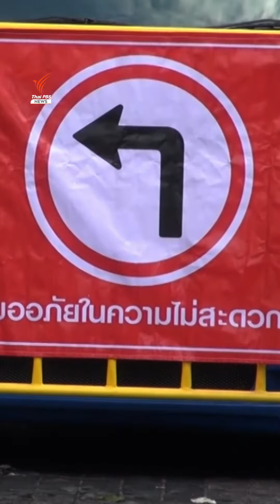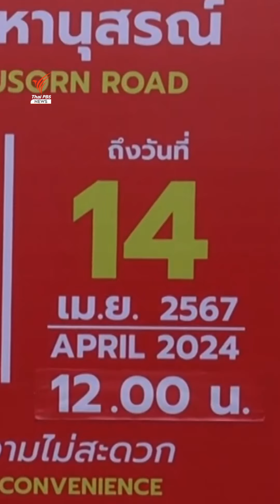หาดใหญ่เตรียมฉ่ำ ปิดถนนจัดงานมิดไนต์สงกรานต์ | Thai PBS News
หาดใหญ่เตรียมฉ่ำ ปิดถนนจัดงานมิดไนต์สงกรานต์ นักท่องเที่ยวเริ่มเดินทางมา